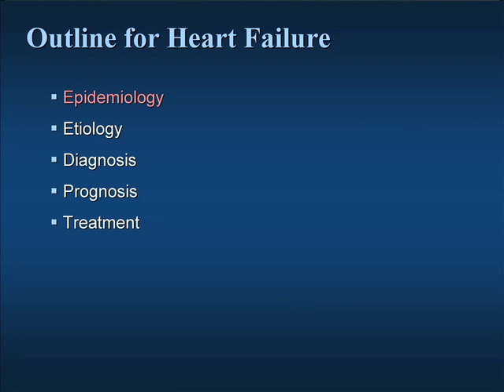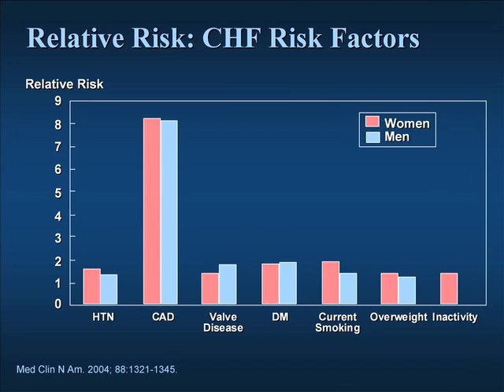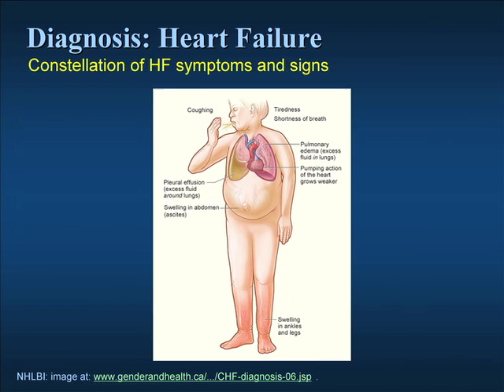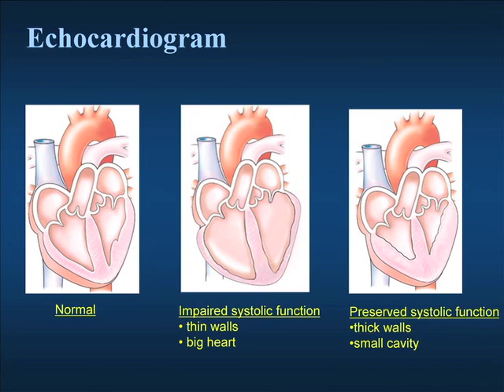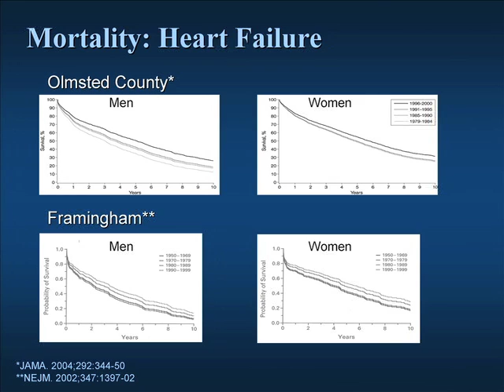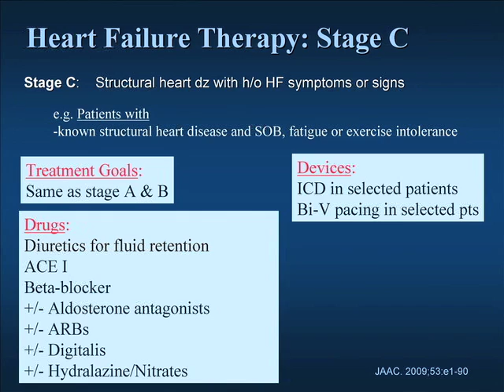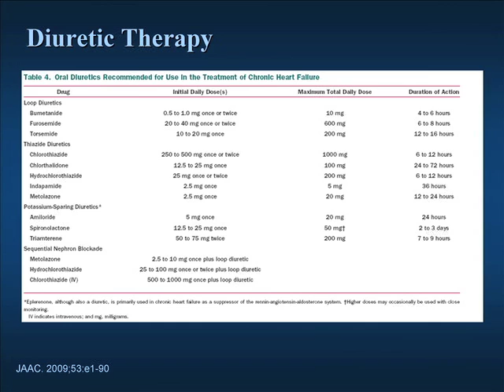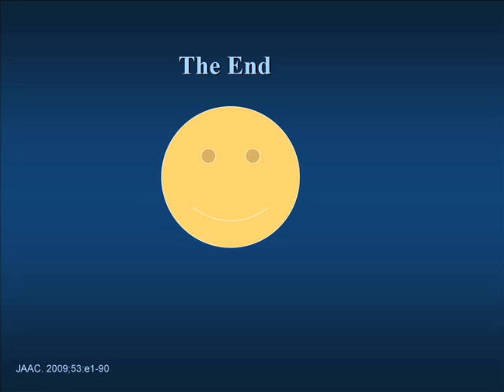Medicine Today - Ep. 4 - Congestive Heart Failure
This Congestive Heart Failure webcast is from the 23rd Annual Intensive Review of Internal Medicine Symposium and discusses the epidemiology and etiology of congestive heart failure, as well as the ways to recognize heart failure symptoms for appropriate classification and treatment management to improve patient outcomes.

The video was produced by the Cleveland Clinic Foundation Center for Continuing Education.